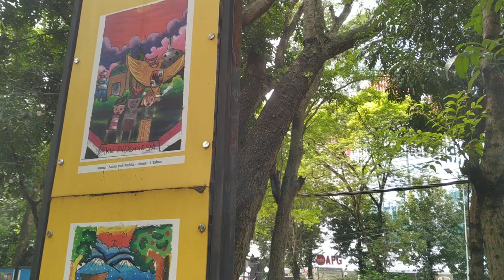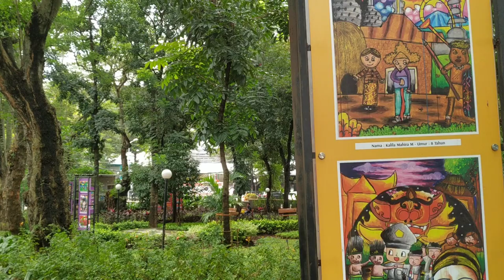Panggung Budaya Seni Outdoor Pertama di Jateng, Taman Menteri Supeno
video vlog lanjutan edisi Taman Menteri Supeno atau yang sekarang bernama Taman Indonesia Kaya yang terletak di Mugassari Kota Semarang, jalan jalan di area Taman Indonesia Kaya atau orang Semarang menyebut Taman KB. Taman budaya ini berkonsep panggung outdoor yang pertama dimiliki warga Jateng. ini video panggung budaya tampak depan

Taman Indonesia Kaya merupakan hasil kerjasama Pemerintah Kota Semarang dengan Bakti budaya Djarum Foundation. Gimana suasana Taman Indonesia Kaya ini silahkan tonton video walking around saya yaaa lhurr.